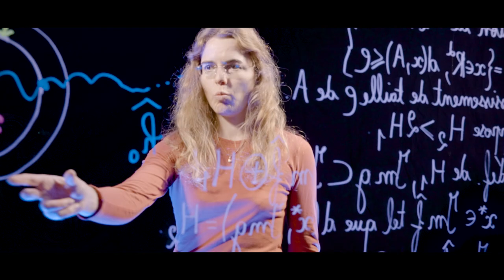Université Paris Cité - Enlighten the future